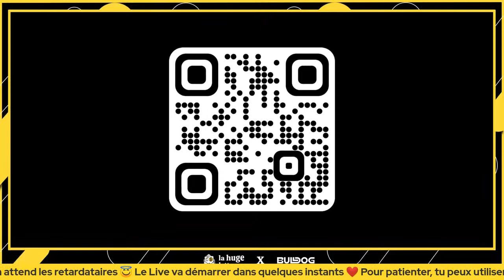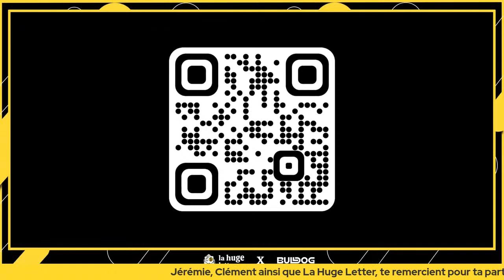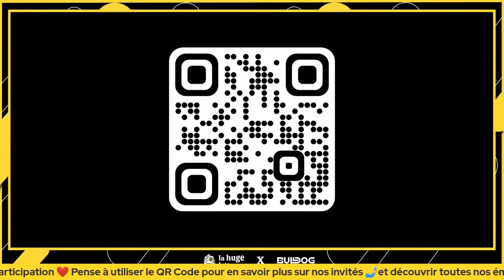Huge Live #18 : Jérémie et Clément de Bulldog, c'est quoi le push-to-earn ?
Ils sont jeunes et ambitieux. L'un des deux a cassé LinkedIn une fois avec un post sur les NFT. Leur marque est une race de chien.

Tu vois de qui je parle ?

Jeudi, on reçoit les co-fondateurs de l'agence Bulldog.

Ils viendront nous expliquer comment ils naviguent en ces temps incertains dans l'océan du web3.

On verra ensemble :

- leur parcours
- leur approche du marketing : le push-to-earn
- comment ils trouvent des clients en plein bear market

Rejoins-nous sur le live ce jeudi 9 mars à 12h30 pour un live plein de surprises !